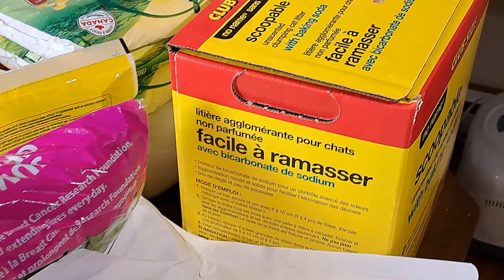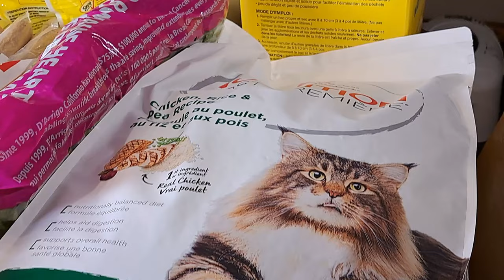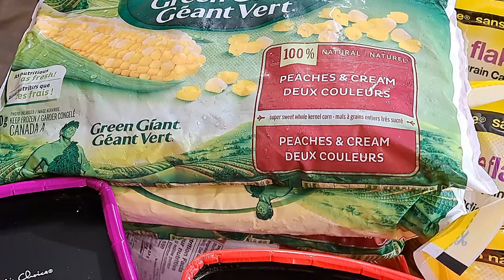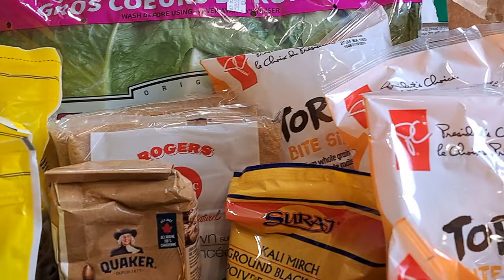GROCERY HAUL after the Pantry Challenge: Re-stocking The Pantry Shelves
What does our grocery haul after the pantry challenge look like? Well, today we are going shopping for groceries following the Three Rivers Pantry Challenge, and if you shop wisely, it is amazing what a grocery haul can look like. With rising grocery prices, it does make us thankful that we have taken the time to learn homesteading skills because, honestly, if we had to buy all our groceries, we would not be able to afford the farm! Anyway, we hope you enjoy today's grocery haul at almost three months into 2024. We think this is pretty impressive to get the pantry shelves re-stocked on a few items!

If you enjoy our content and want to support our homesteading journey, please consider donating to our PayPal account. Your contributions help us continue to create educational and entertaining videos for you. Thank you for being a part of our community!

Steph and Chris